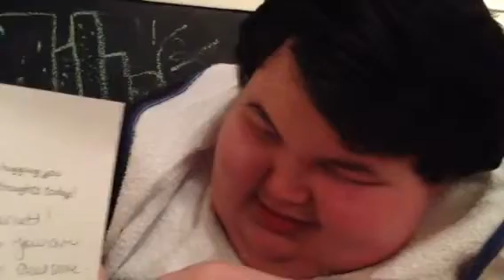Mail - Evelyn N